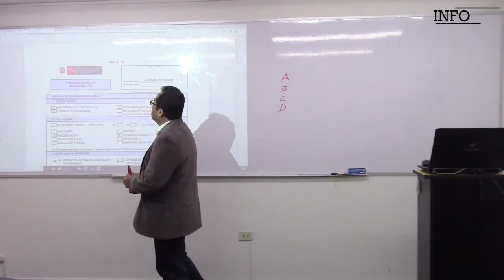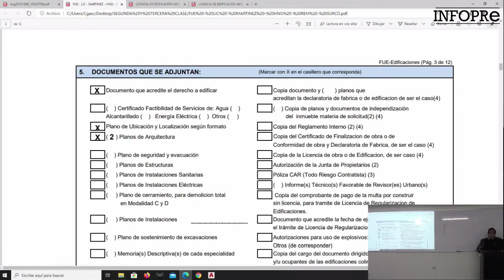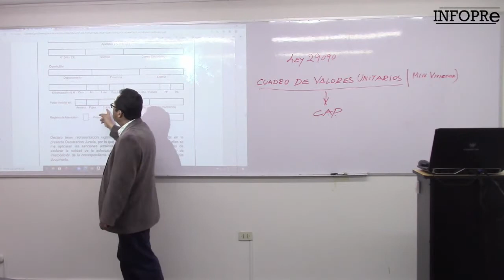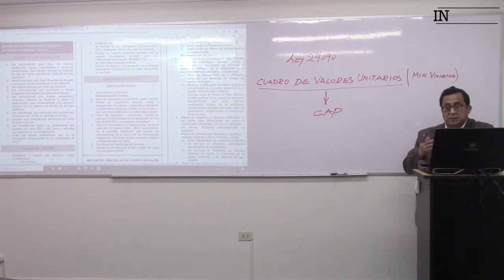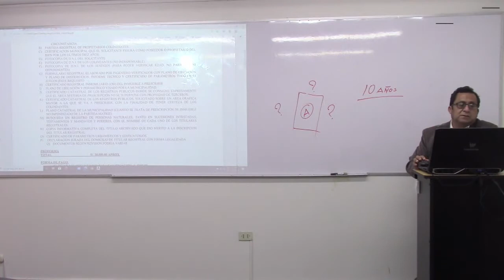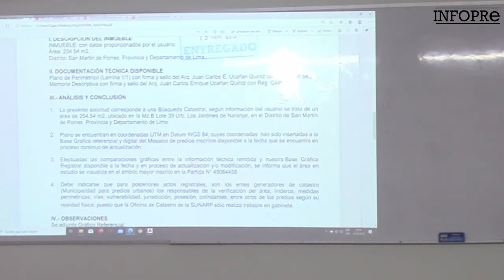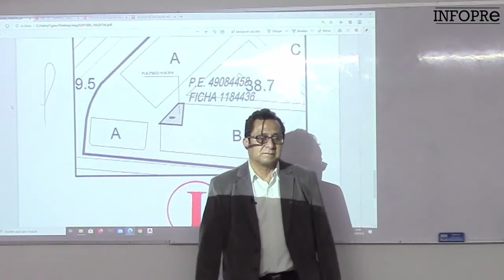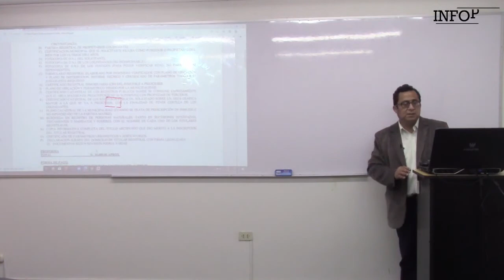INFOPRE - Modalidades para Licencia de Edificación